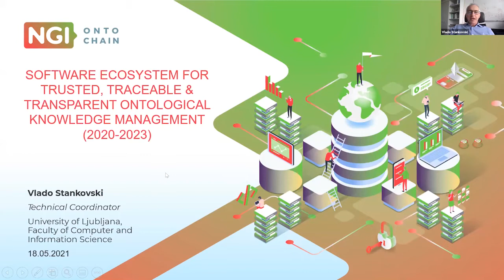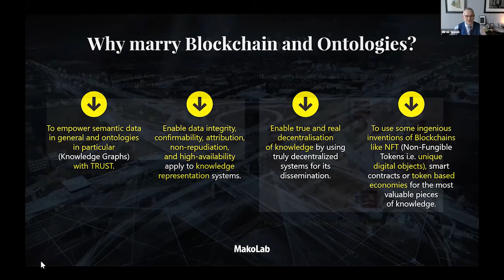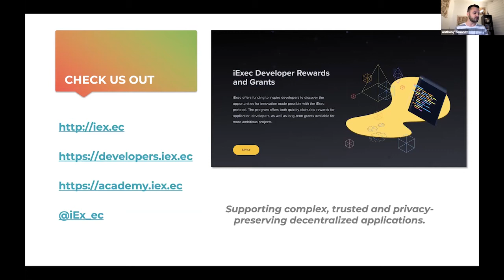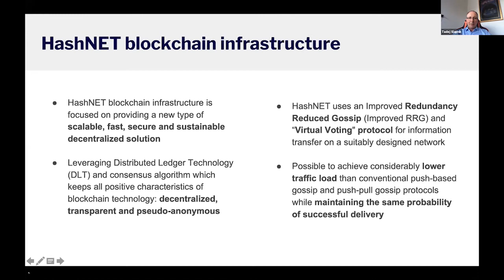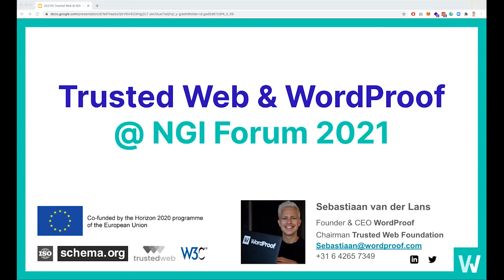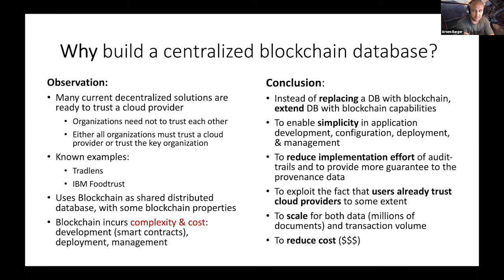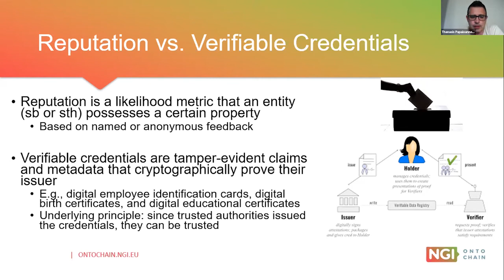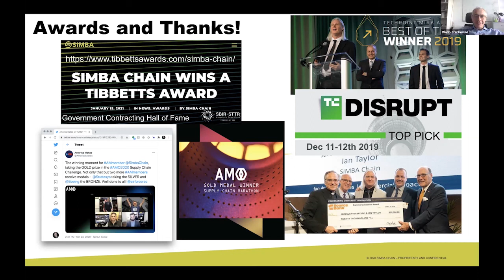Software Ecosystems for Trust Management | NGI Forum 2021 | ONTOCHAIN & TRUBLO Workshop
Trust is a key property specific to human-to-human interactions. As software becomes ubiquitous and pervasive it provides an interface between the inherently untrusted physical and virtual world (e.g. sensors, data, algorithms), on one side, and the trusted world of blockchains, where everything happens based on a wide consensus.

ONTOCHAIN and TruBlo are two NGI projects where the focus is to advance the State-of-the-Art. Both projects have funds to support ideas from European researchers, developers and teams from startups and SMEs and build software ecosystems for trust management in different business scenarios.

For the NGI Forum 2021 the two projects have joined forces. They presented a fast-paced, two-hour session presenting short, to-the-point presentations.